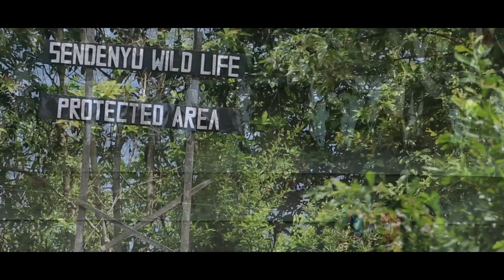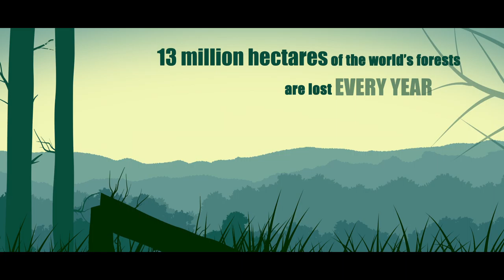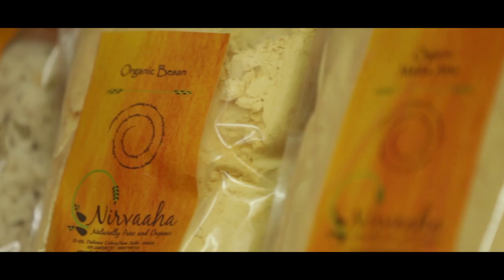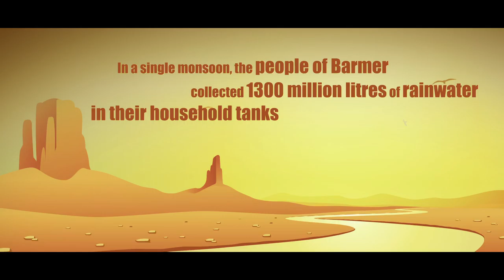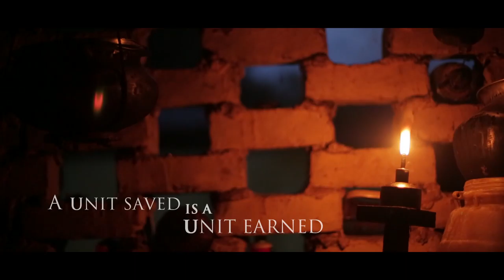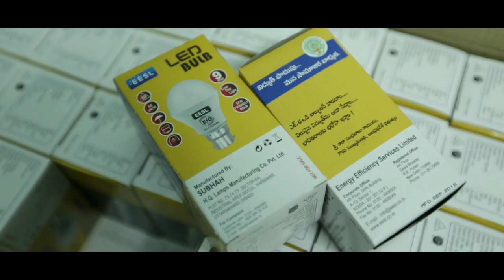HOPE-Climate Positive Stories from India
Even as countries battle it out in international climate negotiations, local and national efforts towards a more sustainable future are already underway. In India, nearly 300,000 community groups are conserving forests voluntarily or with the government. India is aiming for 100 GW of solar power installed capacity by 2022. It will replace all incandescent bulbs with LED lights in 3 years. Hope is a collection of such heartwarming stories that highlight the strength of India’s traditions and ingenuity in addressing the crisis of climate change.